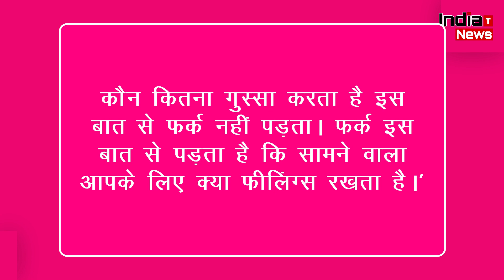Shamita Shetty के साथ रिश्ते को Fake बताने वालों पर भड़के Raqesh Bapat !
India Trending News (ITN) : Raqesh Bapat react on his Relationship with Shamita Shetty  | Shamita Shetty and Raqesh Bapat Hand in Hand arrives for a ROMANTIC Dinner 😍😍